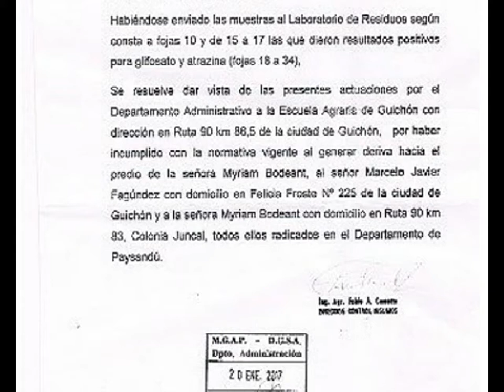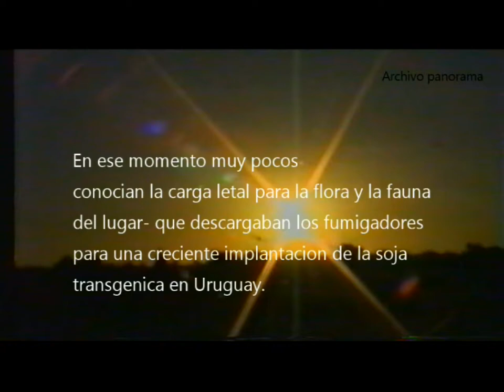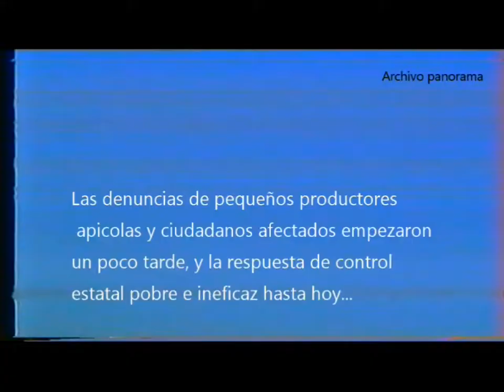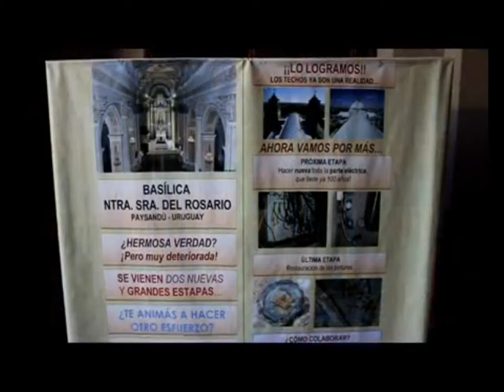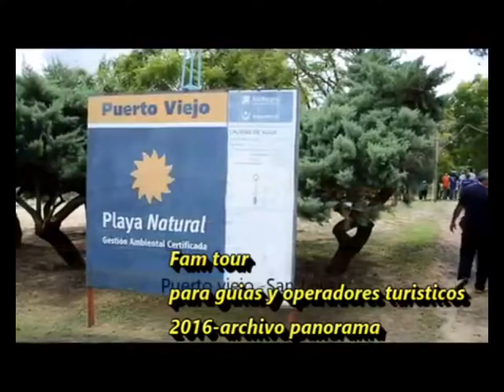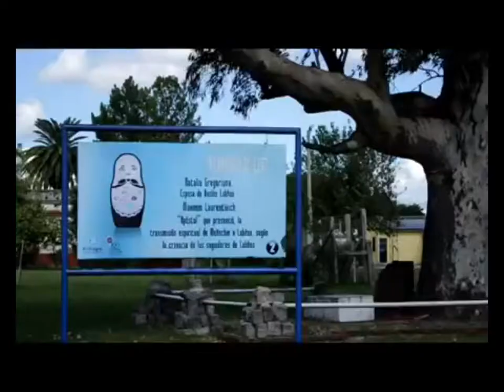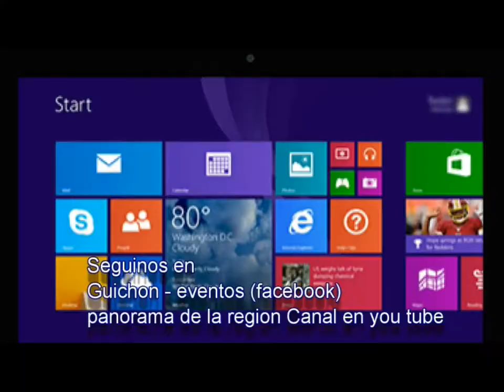panorama Contradicciones uruguayas...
Modelo productivo vs Uruguay natural.